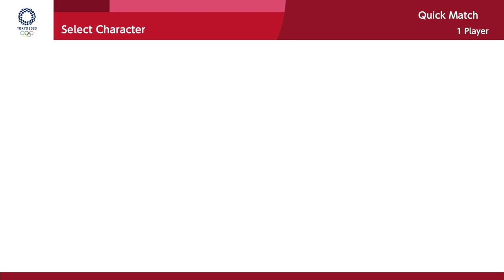Mario & Sonic At The Olympic Games Tokyo 2020 - Surfing Event (All Characters) | JinnaGaming